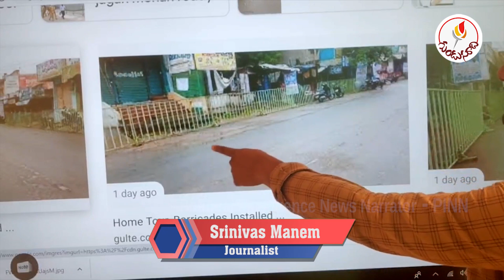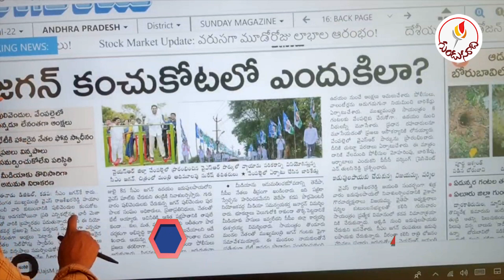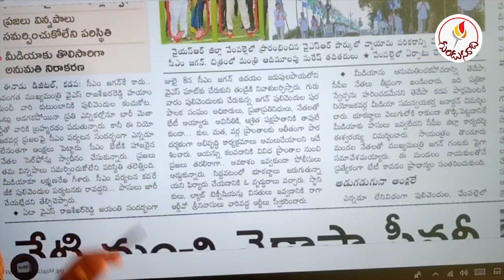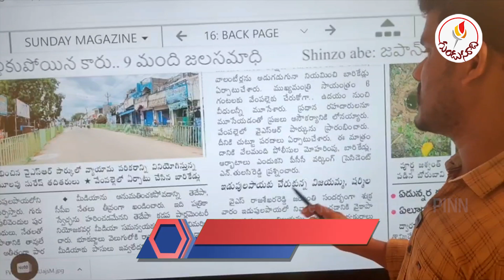జగన్ అడ్డాలో కూడా "అణచివేత" ఎందుకో!? కడపలో సీఎం పర్యటన ఇలా.. | Gundusoodhi - PINN